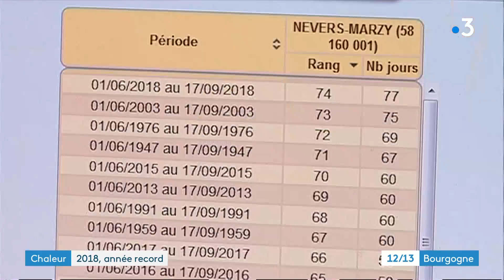Météo : en 2018 Nevers a battu son record de jours de chaleur !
Avec 89 jours au-delà de 25 degrés, plusieurs villes, comme Nevers dans la Nièvre, ont déjà battu leur propre record annuel en nombre de jours de chaleur. D'autres villes devraient faire de même dans les jours à venir avec le retour à la hausse des températures, indique Météo-France.

Reportage : Rémy Chidaine, Tania Gomes, Guy Marlier